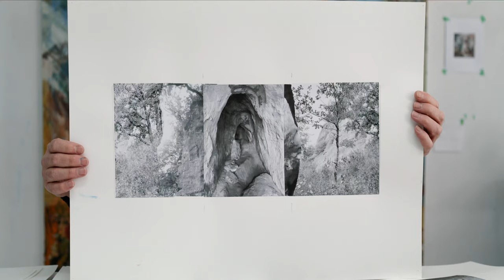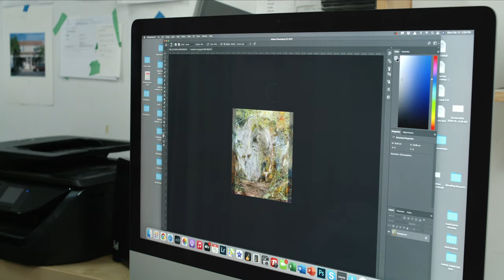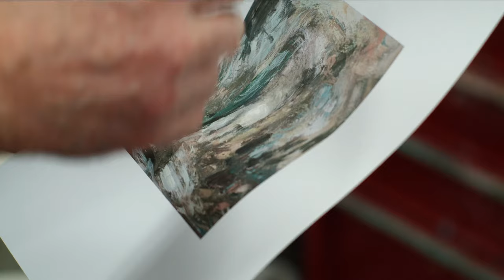Michael Smith - Painting Underland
Artist Michael Smith is a master at threading the line between abstraction and representation. This short films takes the viewer inside his world of memory and imagination as he creates a large canvas in his Montreal studio. Presented by Nicholas Metivier Gallery and directed by David Hartman.

“A profound memory doesn't have to be sharp. It doesn’t always have clear edges. Sometimes it’s a memory that seems to almost sink underwater. It has a kind of undertow to it. So, when I think of memory as a driving force in my paintings, I don’t think of it as a very descriptive device but as something that has incredible sound and weight to it. It's something that dwells within you for a long, long time.”

– Michael Smith

Shot on Panasonic EVA1 + Leica R lenses